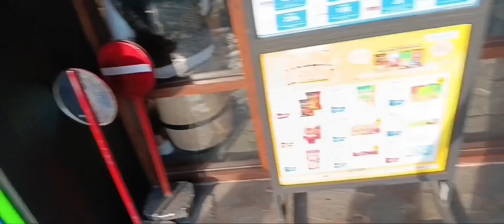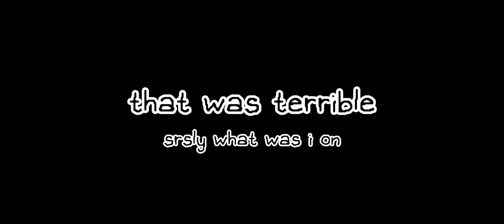I ABDUCTED My Friends And Experimented On Them For 3 Days (GONE WRONG/EMOTIONAL) ((sleepover))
im so good at youtube 😭💀
anyways uh YAYY SLEEPOVER
TJIS TIME MY FRIEND COD CAN COME
(he lives far away so its hard to hang out)

but srsly once you have a sleep over once u cant ever stop its like an addiction

also this vid isnt relared to omori at all, i just like omori

- music credits -

+ Nana ost 07-hinatabokko
+ Omori ost 07 - 100 sunny
+ Omori ost 077 - Sweetheart's Quest For Hearts
+ (Dramatic cooking show music)
+ PJSK ost- in between worlds
+ Omori ost 003 - Lost At A Sleepover
+ Omori ost 020 - See in your fantasy
+ Omori ost 026 - I Will Catch Up